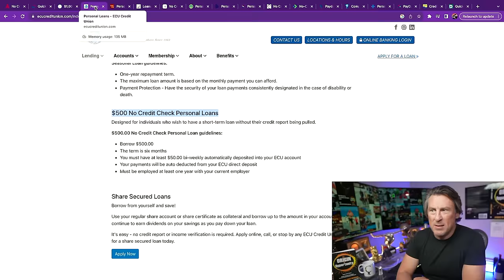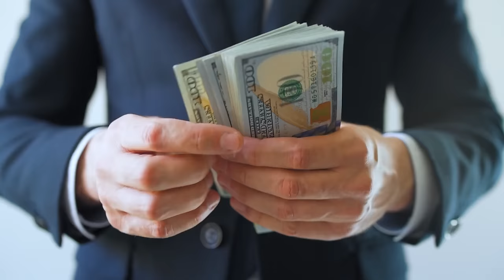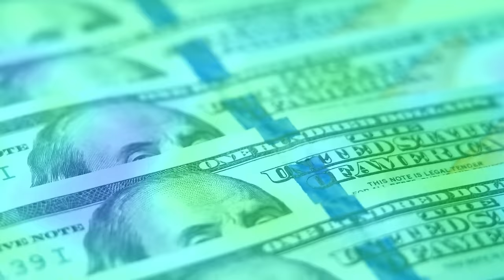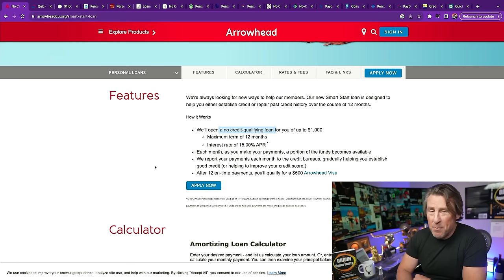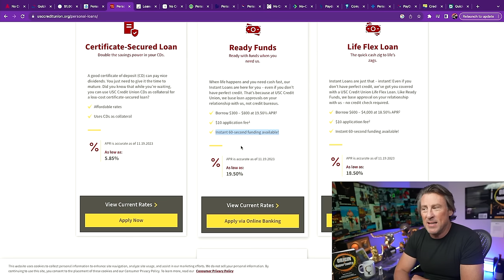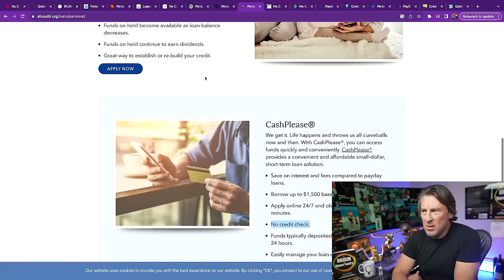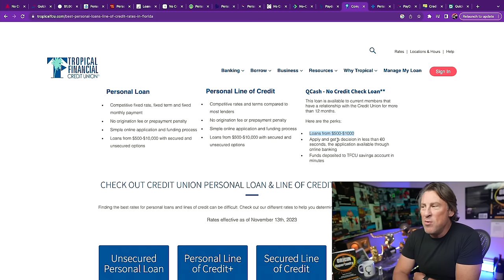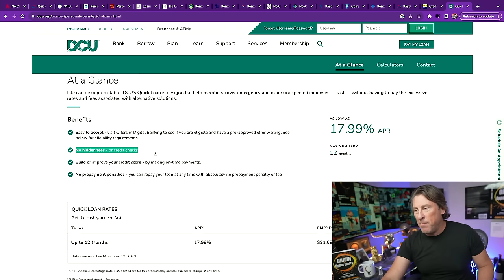$20,000 18 Places NO CREDIT CHECK!! NEVER BE BROKE Personal LOANs